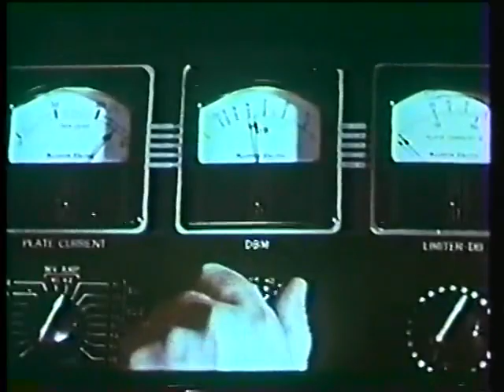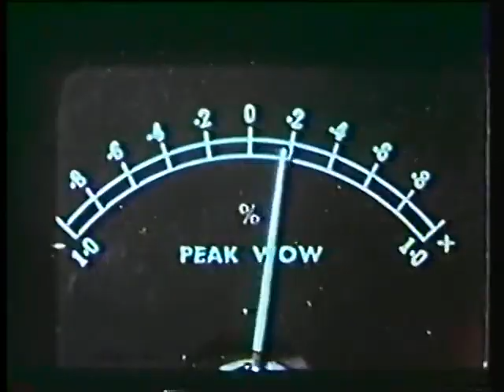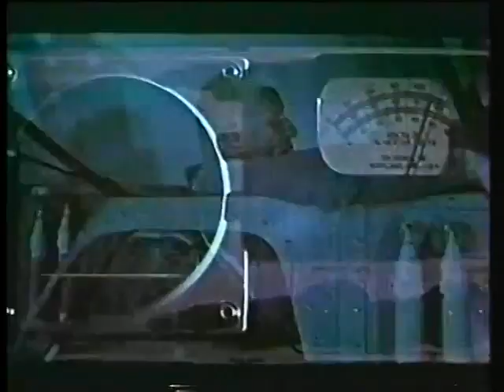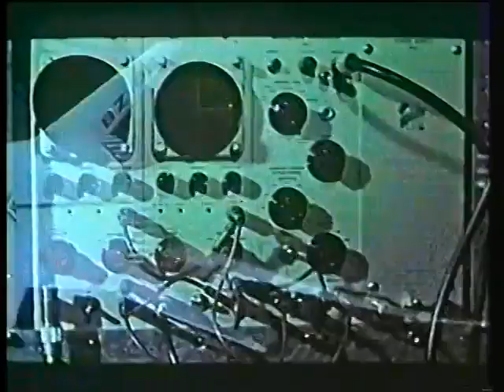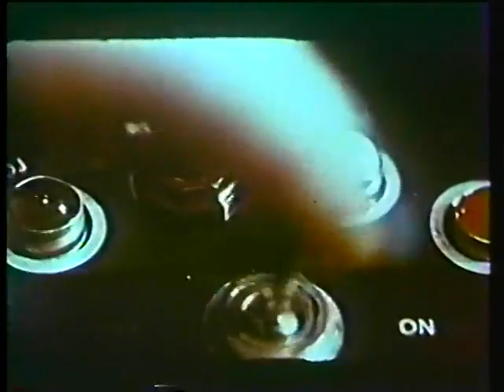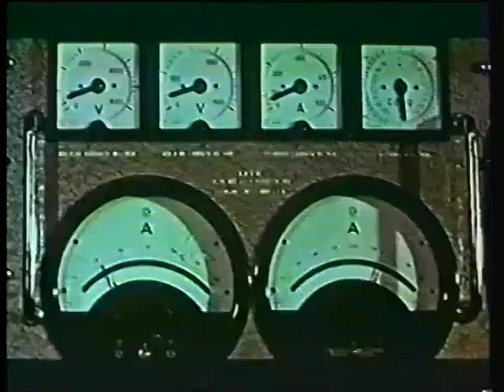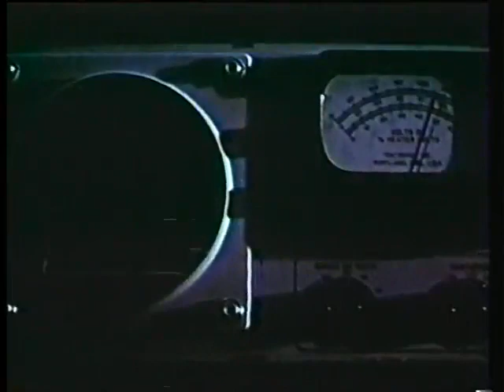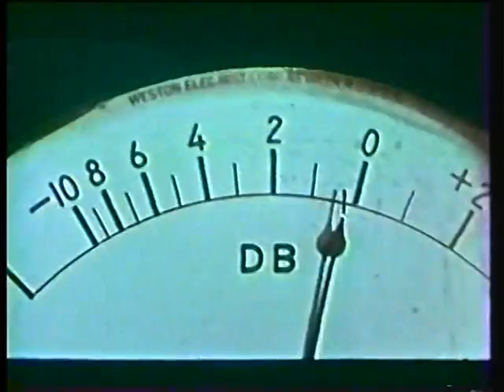Assignment Outer Space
Publication date :1960
Usage: Public DomainCreative Commons Licensepublicdomain
Topics: Sci-Fi
Language: English

"Assignment Outer Space" is a classic science fiction film released in 1960. Set in outer space, the movie explores themes of exploration, adventure, and the unknown. It follows the journey of a crew aboard a spacecraft as they embark on a perilous mission to investigate a mysterious phenomenon or destination beyond Earth's atmosphere.

The film likely features elements common to science fiction of its time, such as futuristic technology, alien encounters, and the challenges of space travel. With its setting in the vastness of space, "Assignment Outer Space" promises to take viewers on a thrilling and imaginative journey to the outer reaches of the cosmos.